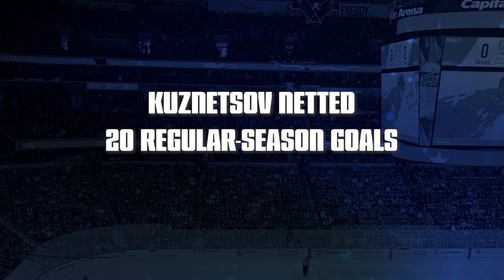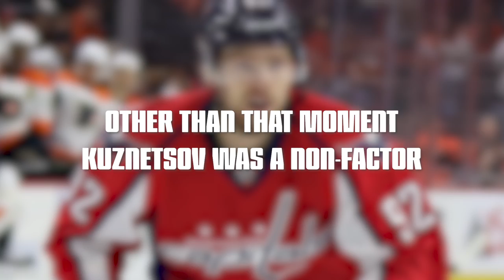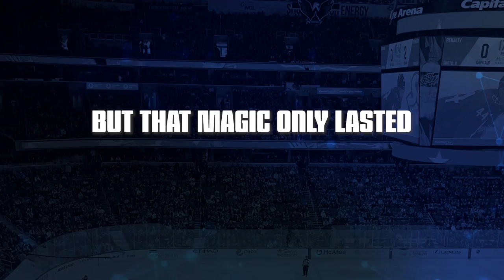Top 6 WORST NHL Playoff Performances!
You could have a career year in the regular season, but all of that doesn't matter once you enter the postseason. In the NHL Playoffs, the intensity is dialled up and when under pressure some players tend to fall flat! Here are the Top 6 WORST NHL playoff Performances.